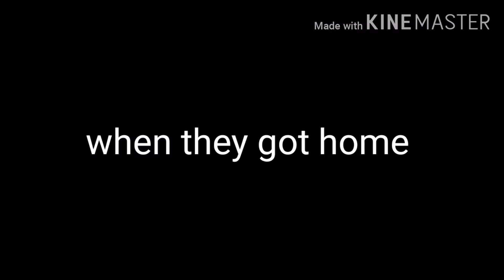Meet bunny new pet kitty